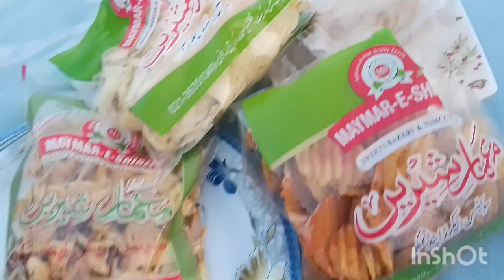Eid UL Adha Vlog 2k || Bachoo ki Moj Masti|| Nana k Ghar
As Salam o alikum my utub family members.i hope k AP sub ki Eid buhttt Achi guzar RHI hugi Mari trhan Alhumduliallah.
maa ki yadayyyy
baap Ka pyar